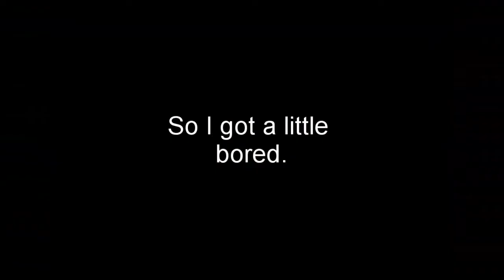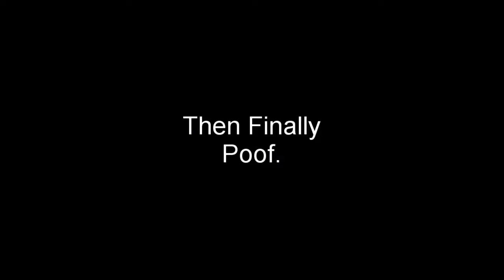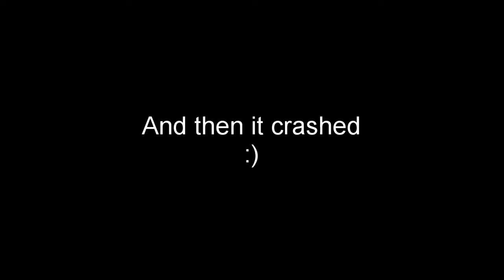Jumping back into Destiny 2 [Part 1]